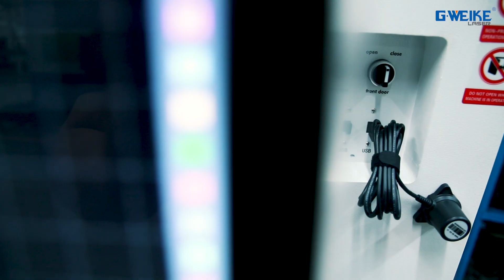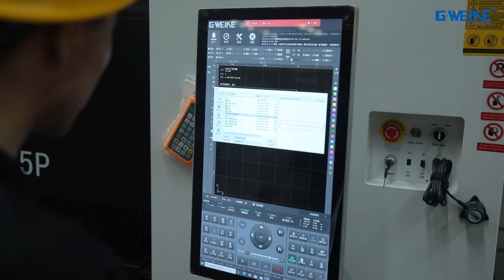G.weike LF3015PII full cover single platform model with 3kw